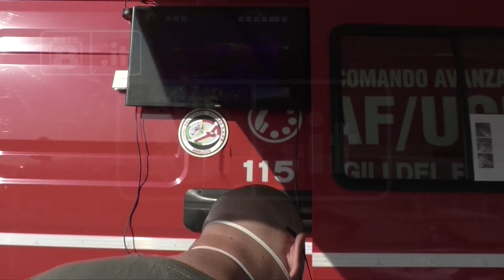L’Aquila – Vigili del Fuoco: in azione anche i droni